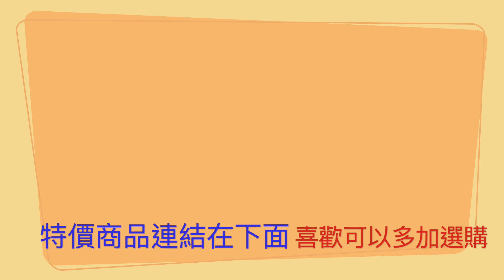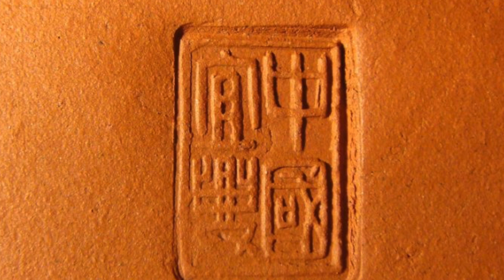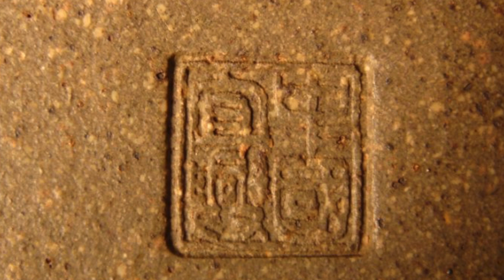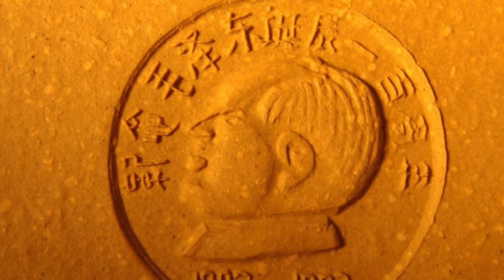「古之屋雲端TV」紫砂壺180413拍賣特價專輯0931747333